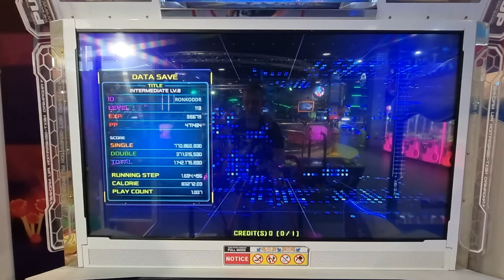30.04.23 - PIU XX - RonkoDDR on Silhouette Effect SHORTCUT - D17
30.04.23 - PIU XX - RonkoDDR on Silhouette Effect SHORTCUT - D17